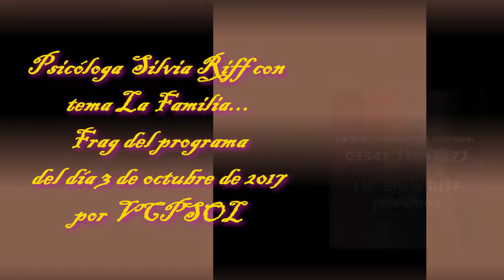Frag de Programa Martes 3 oct 2017 Silvia Riff Psicóloga Tema La Familia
Silvia Riff Lic.en Psicología aborda el tema La Familia.
Fragmento del programa de VCPSOL del día 3 de octubre de 2017.
Desde Villa Carlos Paz-Córdoba-Argentina